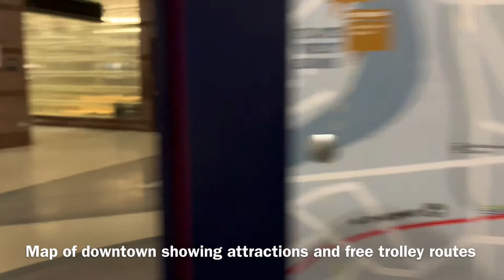Tower City Center - Downtown Cleveland walkthrough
Tower City Center is a large mixed-use facility in Downtown Cleveland, Ohio, on its Public Square. The facility is composed of a number of interconnected office buildings, including Terminal Tower, the Avenue shopping mall, Jack Cleveland Casino, Renaissance Cleveland Hotel, Chase Financial Plaza, and Tower City station, the main hub of Cleveland's four RTA Rapid Transit lines.

The structure was built in 1929 as Cleveland Union Terminal. On March 17, 1976, the complex was added to the National Register of Historic Places.
[From Wikipedia]